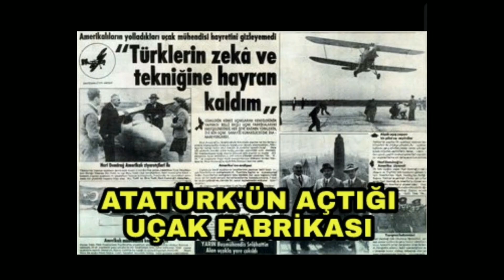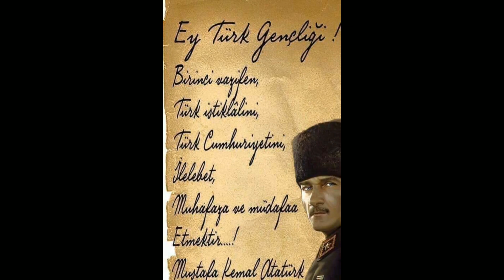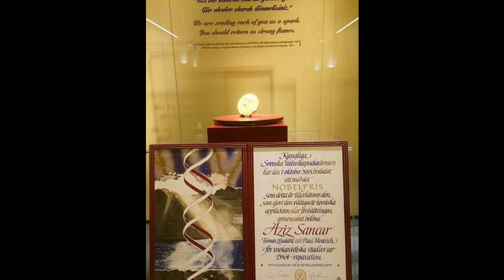Faruk UĞUR Şarkıları - EN BÜYÜK TÜRK ATATÜRK